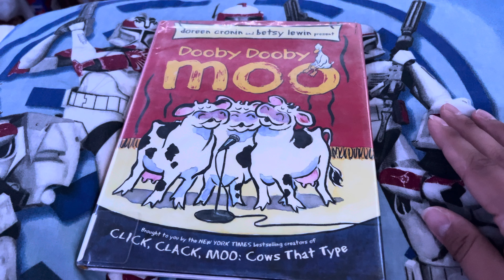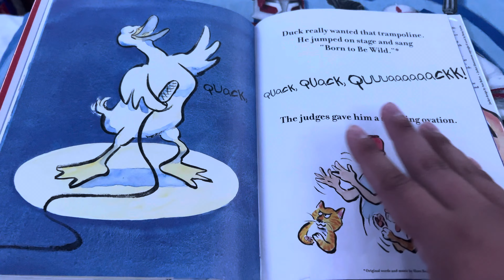#966 Dooby Dooby Moo 2006